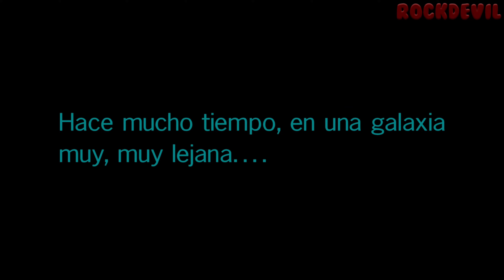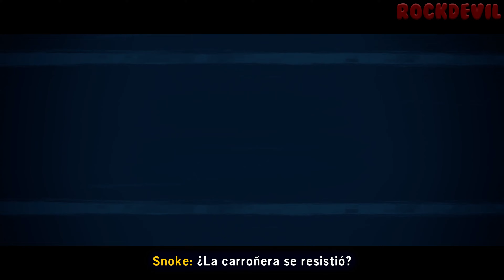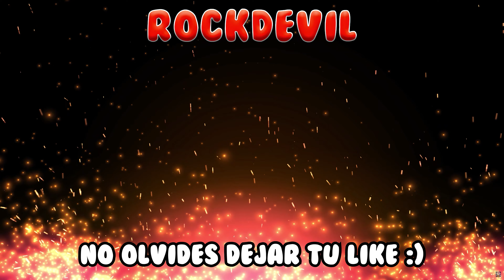LEGO Star Wars The Skywalker Saga | Gameplay Español Latino | Parte 7 | PS5 4K 60FPS - No Comentado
🏷 ETIQUETAS 🏷
LEGO Guerra de las Galaxias La Saga de Skywalker Episodio 7 Episodio VII Gameplay Juego Completo Español Latinoamericano Sin Comentarios Historia Completa Película UHD 2160p Ultra HD 60FPS Walkthrough Let's Play PC PS5 Playstation 5 Xbox Series XBS

📜 SINOPSIS 📜
Juega a través de las nueve películas de la saga Star Wars en un videojuego LEGO completamente nuevo y distinto de cualquier otro. Vive divertidísimas aventuras repletas del humor más original, con total libertad para sumergirte de lleno en el universo Star Wars como nunca habías podido hacerlo hasta ahora.